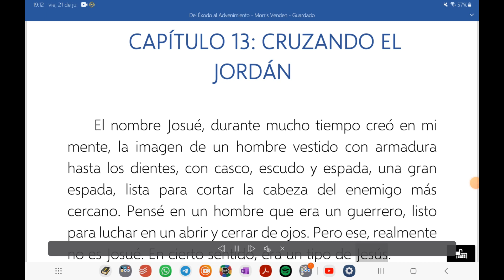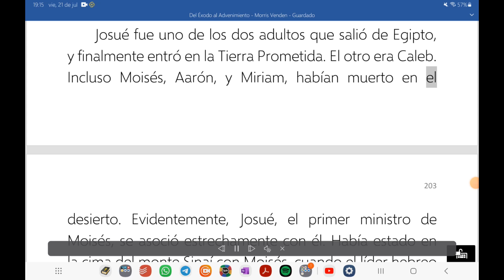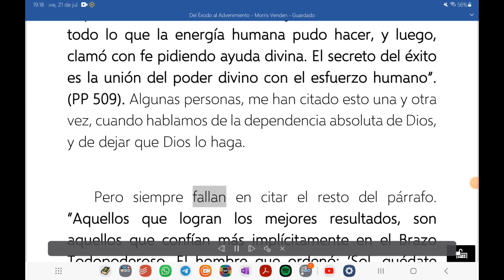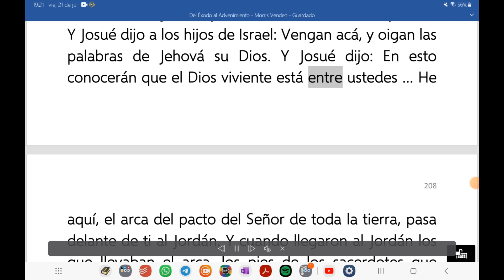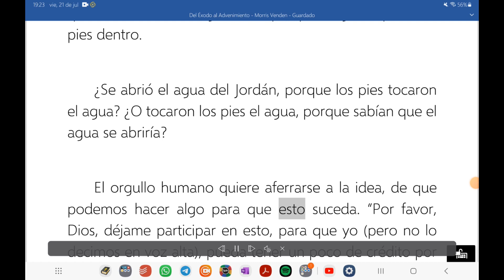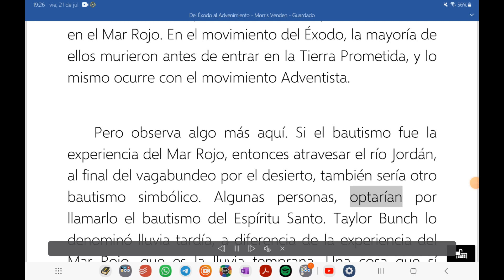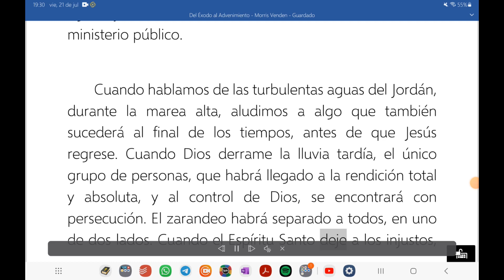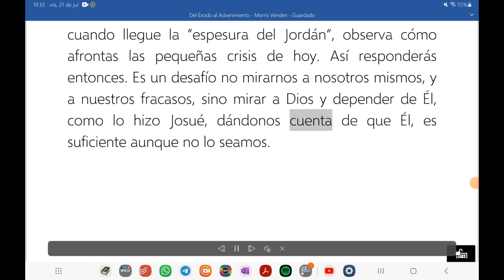13. Del Éxodo al Advenimiento - Cruzando el Jordán - Morris Venden